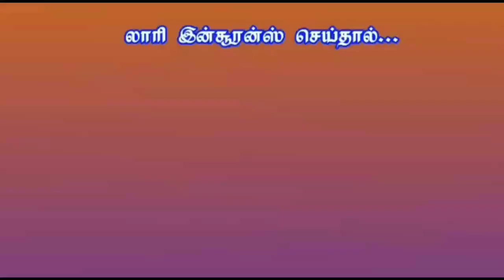ஹஜ்ஜாஜ் இப்னு யூசுப் ஆட்சிக்காலம் - இஸ்லாமிய வரலாறு - பாகம் 16 | ரமலான் தொடர் 2023